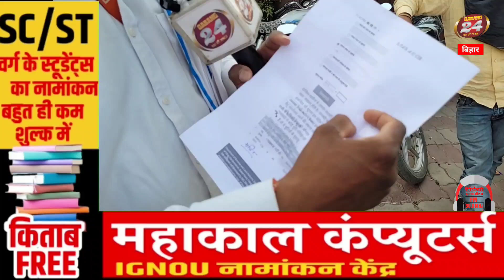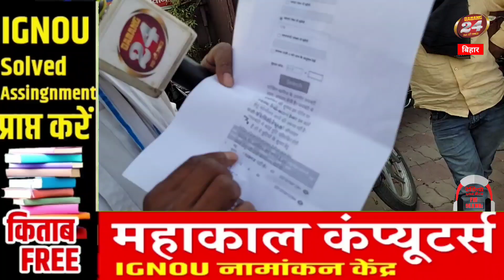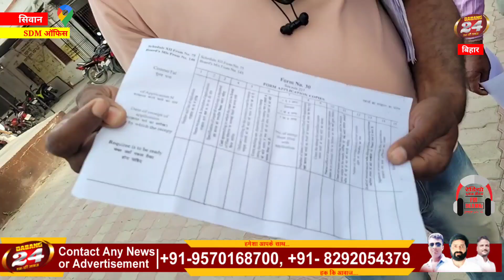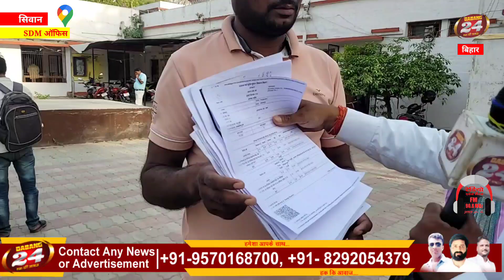भ्रष्ट CO CI की लापरवाही पैसों के लिए गरीब का जमीन किए दबंग के नाम